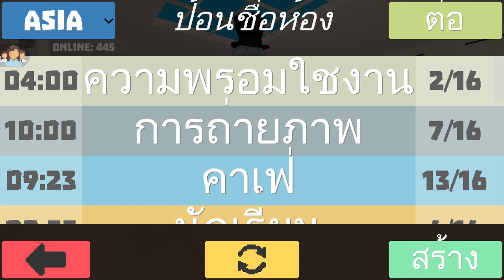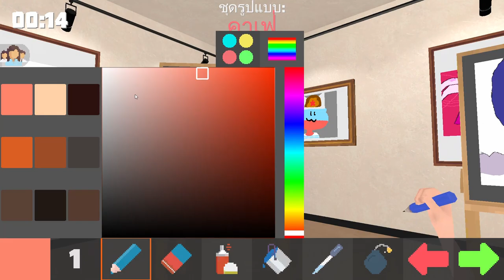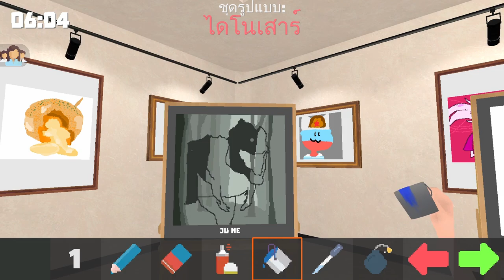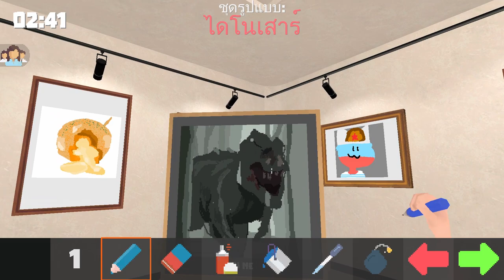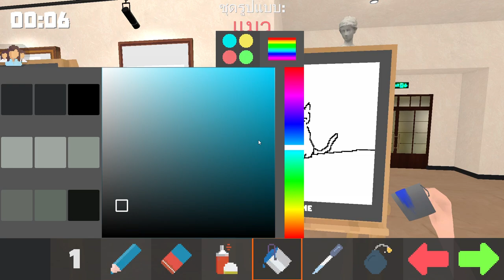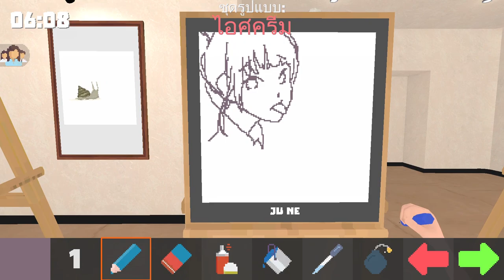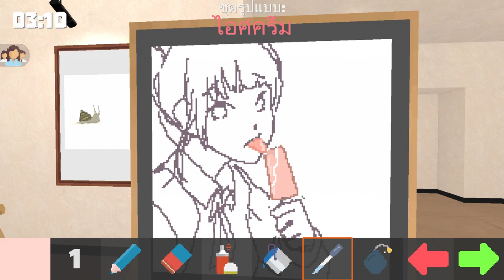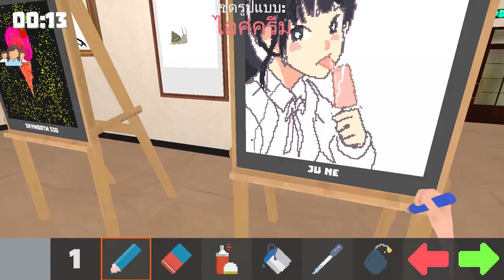Pixel Painter : โหดมาาาก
● สื่อติดต่อสือสาร
● ありがとう　ございます。
● Thankyou
● ขอบคุณคับ